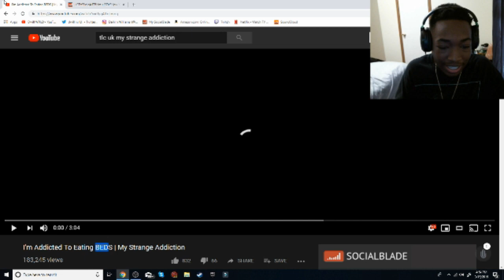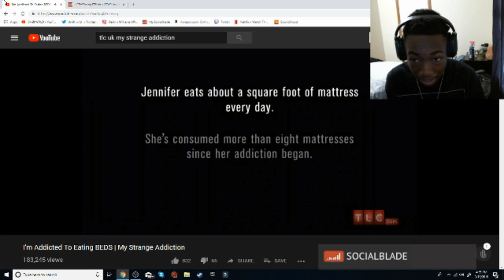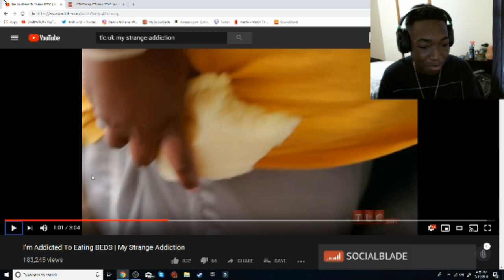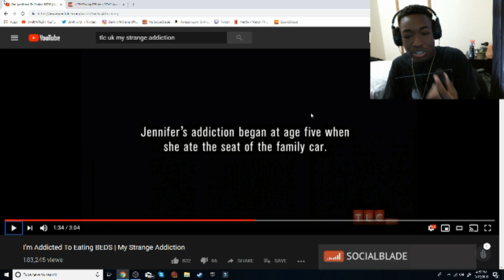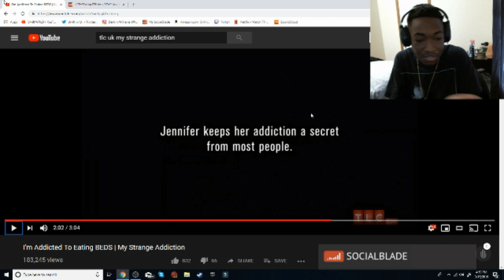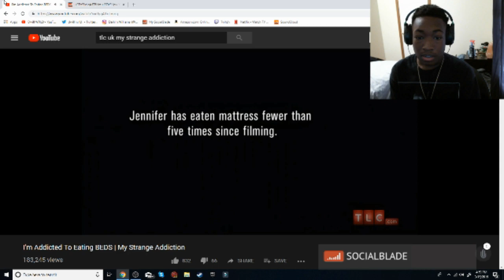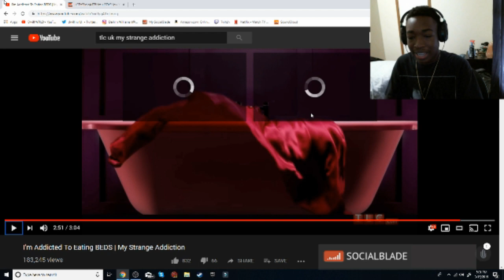DON'T LET THIS LADY STAY IN YOUR HOUSE!!!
➡️YouNow.com/kingdubz